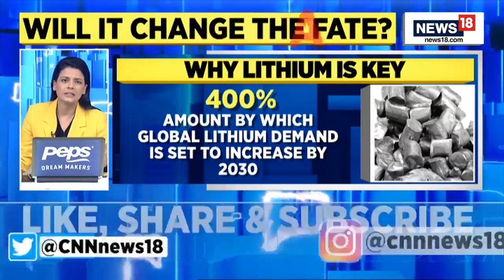Lithium Found In india | Lithium Reserves Found in Jammu and Kashmir | Everything About Lithium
The Union Government on Thursday said that 5.9 million tonnes of lithium reserves have been found for the first time in the country in Jammu and Kashmir. Lithium is a non-ferrous metal and is one of the key components in EV batteries.

"Geological Survey of India for the first time established Lithium inferred resources (G3) of 5.9 million tonnes in the Salal-Haimana area of the Reasi district of Jammu and Kashmir," the Ministry of Mines said on Thursday.